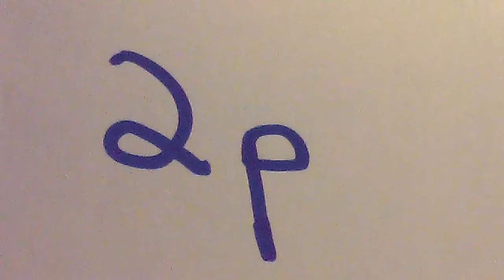Invisible Man by Ralph Ellison Summary and Analysis